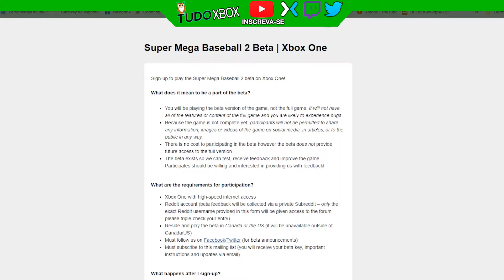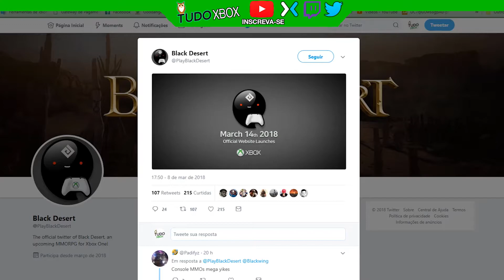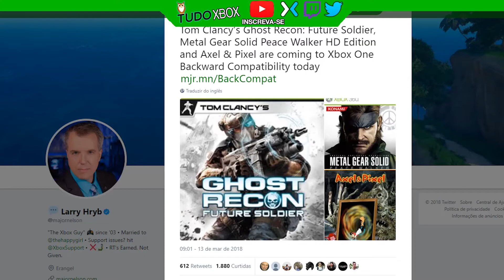📰 Cell 2018? eu lembro da versão passada agora na retrocompatibilidade kkkkk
A/C Valdirene
Caixa Postal:  275
BR 369 km 22
Cambara-pr
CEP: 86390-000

▓▓▓▒▒▒░░Links ? ░░░░▒▒▒▓▓